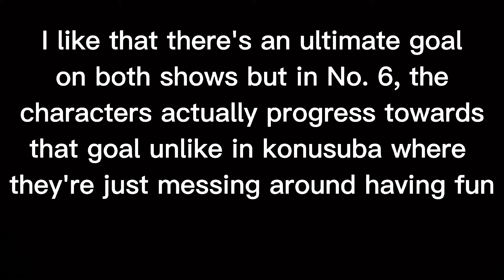Combatants will be Dispatched Review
great anime